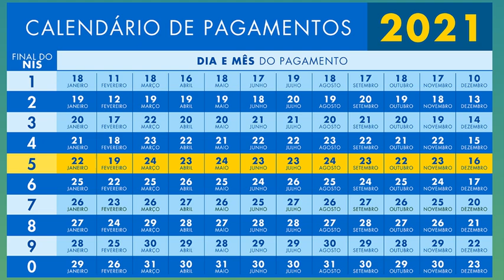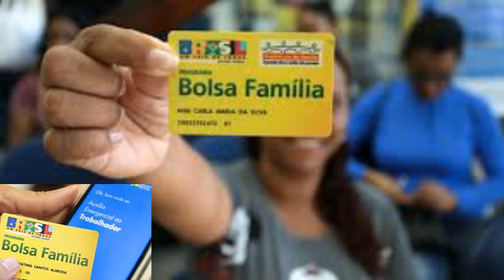COMO FICA o BOLSA FAMÍLIA depois do AUXÍLIO APROVADO? 250 Reais/ Calendário detalhado!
SIGA O INSTAGRAM @blogalexsilva ​ ​ - O Comunicador, Radialista, Pesquisador e Publicitário Alex Silva, explica neste vídeo sobre: COMO FICA o BOLSA FAMÍLIA depois do AUXÍLIO APROVADO? 250 Reais/ Calendário detalhado! O Ministério da Cidadania informou nesta terça-feira, 16, que as famílias beneficiadas pelo Bolsa Família começarão a receber nesse cronograma. A transferência de renda seguirá o do próprio programa, de acordo com o final do Número de Inscrição Social (NIS), mesma estratégia usada em 2020, na primeira etapa do auxílio. Trabalhadores informais e inscritos no Cadastro Único também receberão o pagamento, mas em datas diferentes. Veja tudo agora com todos os detalhes nesse vídeo. E mais: Você joga FREE FIRE? Esse canal eu SUPER RECOMENDO: Trainee Player